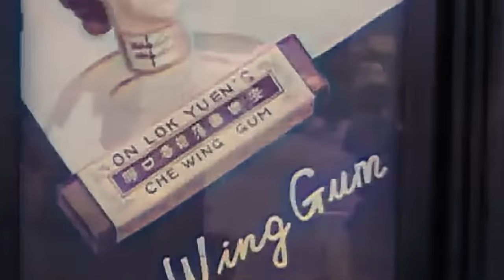【三十年代】外國旅遊記錄片下的香港｜珍貴香港街頭片段｜Hong Kong in 1930s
1930年代香港總人口超過80萬。美國友邦銀行在香港設立分行，經營人壽保險業務。香港電話公司採用新式電話自動接線機，用戶也改用帶有號碼之撥盤機⋯⋯

00:00-01:42 介紹
01:43-02:45 世界大戰死難者紀念碑、舊最高法院大樓、舊上海滙豐銀行
05:45-08:25 跑馬地、山頂
08:26-10:55 港島南區、淺水灣、麗都酒店
下方是推薦影片
有興趣的歡迎點擊網址觀看:

多謝觀看［港故事 Kong Stories］頻道。我哋會定期更新有趣嘅影片，希望大家多多支持！